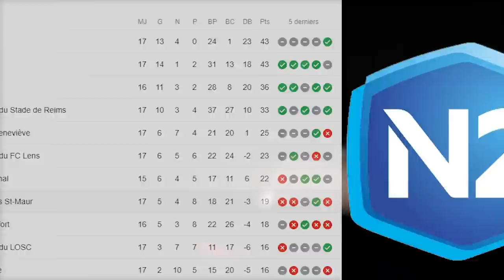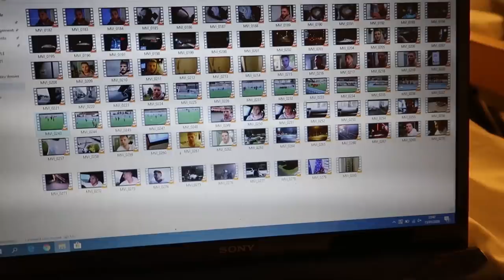ESSAI en NATIONAL 2 à PARIS !!! | QDF#017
Montage : Nicolas Irr / Valentin Lienard